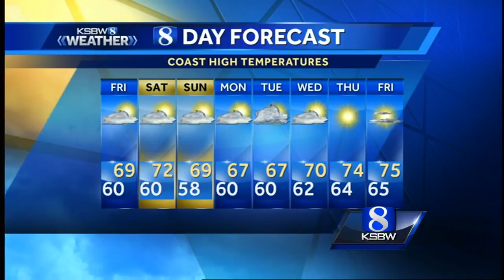Your Friday Morning KSBW Weather Forecast 5.12.17